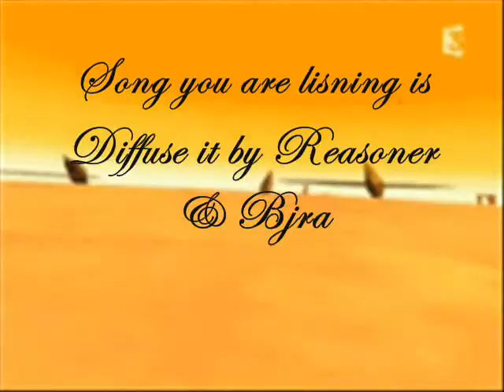Tribute to Aelita.wmv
Tribute to Aelita.
I Hope that you're enjoying.